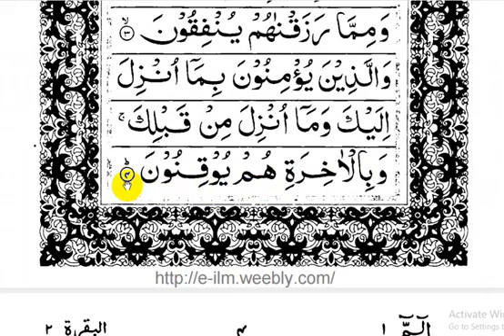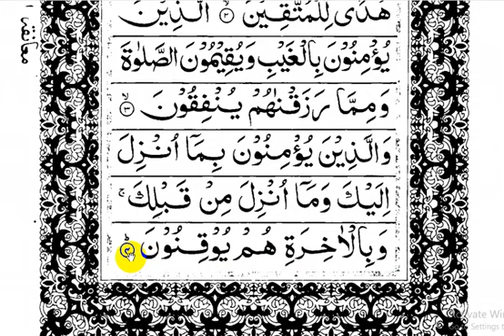সাত দিনে কুরআন শিক্ষার সহজ পদ্ধতি-online quran shikkha bangla 162